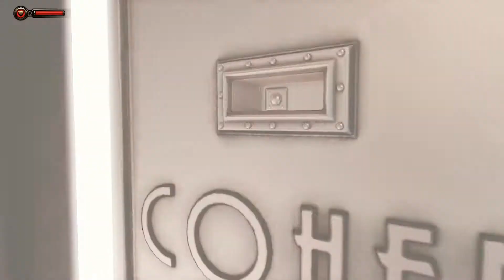Bioshock Infinite: Burial At Sea {One} - Episode 2: Weirdest Art Ever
Come back to Rapture in a story that brings Booker and Elizabeth to the underwater city on the eve of its fall from grace.
Why are Booker and Elizabeth in Rapture? What was the city like before everything fell to pieces? The answers to these questions and more will be found in BioShock Infinite: Burial at Sea – Episode 1.